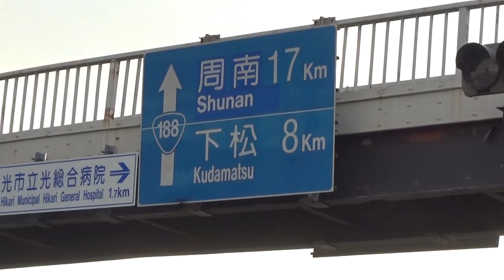30秒の心象風景28769・防長バス～バス停～